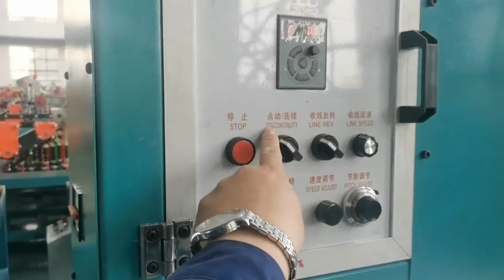KBL -48 -120 Wire Harness Braiding Machine